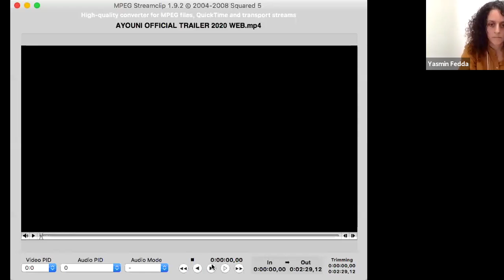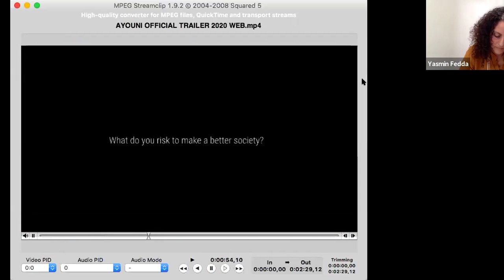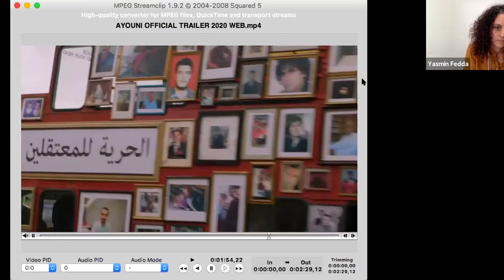Giving voice to Syria's disappeared: Discussion about the film, Ayouni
Giving voice to Syria's disappeared: Online Caabu film discussion for Ayouni, 15 July 2020

Noura Ghazi Safadi, a Syrian human rights lawyer and activist, and the film's director Yasmin Fedda discuss Ayouni.

You can watch a trailer to the film here. Ayouni is accessible to watch worldwide, and is available in 7 languages (English, Arabic, Italian, French, German, Spanish and Russian) Ayouni is a Hakawati & Banyak Films production.

Film contributor Noura Ghazi Safadi, Syrian human rights lawyer, activist and wife of Bassel Khartabil, is a key release partner. She recently testified to the UN Security Council about forcible disappearance and detention in Syria - particularly in light of COVID. The film is a key opportunity to understand the context of her work and her story. Noura was one of the founding members of Families for Freedom, a Syria women led advocacy movement for detainees and their relatives. She also set up Nophotozone to provide legal assistance and legal empowerment to advocate for detainees, the forcibly disappeared and their families.